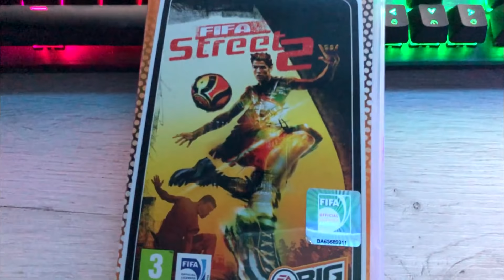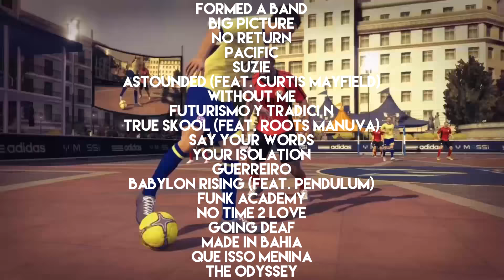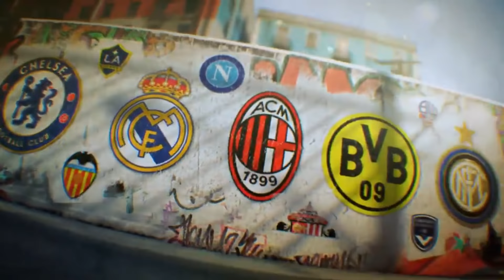La MAGIA de los FIFA STREET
★ Puedes ayudarme a crear contenido poniendo "InfuserYT" en la tienda de Fortnite!

► ¡Sígueme!

➨ ¡Canciones!